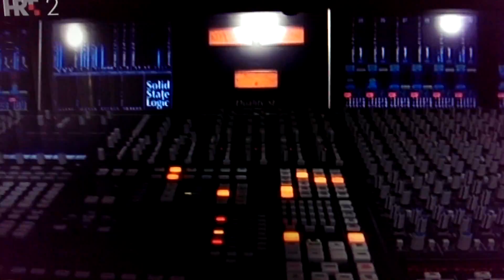Emilija Kokić & Robert Kurbaša : Fever ( Zvijezde pjevaju 2014 )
zvijezde pjevaju show . 2014 .